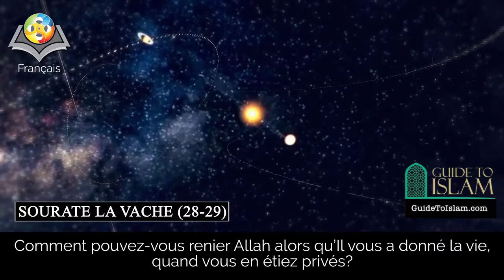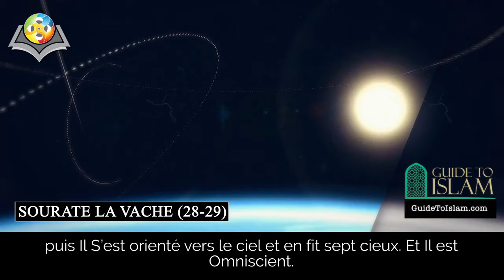Surah Al Baqarah 28 29 french